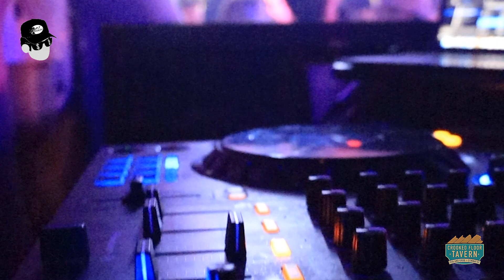Crooked Floor Tavern / Coastal Carolina / Dj Brando (Greenville)